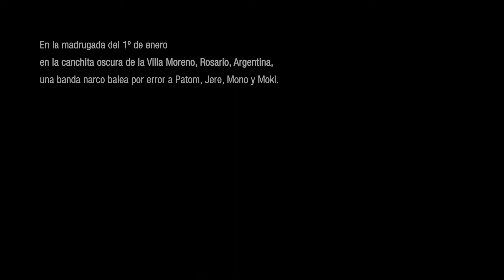TRIPLE CRIMEN _oficial trailer _ Engl subt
Triple Crimen. 100 min.
Director: Rubén Plataneo
Música Original: Charlie Egg + fragm de 'Love of Life' de Swans
Sinopsis:
En la madrugada del 1º de enero, una banda narco asesina por
error a tres jóvenes de una villa pobre en Rosario, Argentina. En
una ciudad con cientos de asesinatos impunes, los padres de
las víctimas salen a las calles a reclamar justicia. La película nos
sumerge en la sórdida trama de complicidades a la que se
enfrentan; busca respuestas entre los pliegues de la economía
global y el mecanismo del propio documental.
19º BAFICI en la Competencia DDHH,  FICMY Festival de Cine Internacional de Mérida y Yucatán.

Sinopsis más detallada:
El 1º de enero de 2012, Jere, Mono y Patóm fueron asesinados
por error por la banda narco del “Quemado”. En el lugar del
crimen, la canchita de Villa Moreno, pareció haberse creado esa
noche un oscuro vórtice, un sórdido agujero negro que engulló
vidas, historias, y las hizo volver a la supercie como parte de un
caso emblemático. La película “Triple crimen” busca dar cuenta
de una comunidad que reaccionó y provocó cambios. El
proceso de búsqueda de justicia se convierte en un punto de
inexión social. El caso deriva incluso, en el primer Juicio Oral y
Público de la provincia de Santa Fe.
La película atraviesa las diferentes instancias de ese complejo y
duro proceso, escucha y registra cuidadosamente, con una
mirada propia, los distintos espacios y personajes,
cuestionándose hasta el dispositivo intrínseco del documental.
Así en el transcurso de un relato apasionante, va
transformándose también en un ensayo cinematográco sobre
la economía delictiva que domina el mundo, las complicidades
institucionales, los mecanismos de control social y el continuo
flujo de dinero que garantiza la brutalidad y
universalidad del narcotráfico. En definitiva, una película hecha
desde el ojo de la tormenta